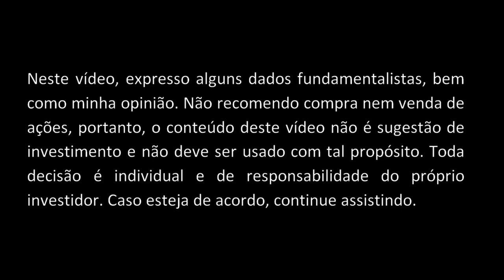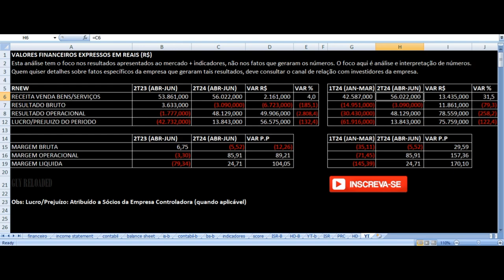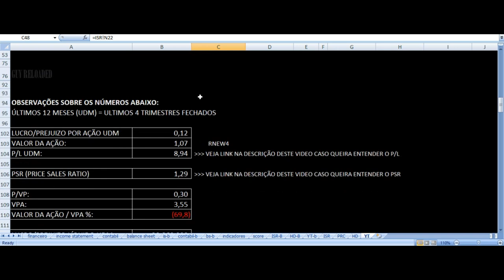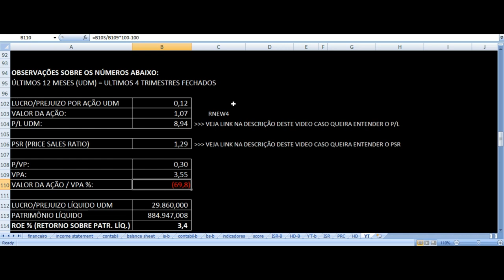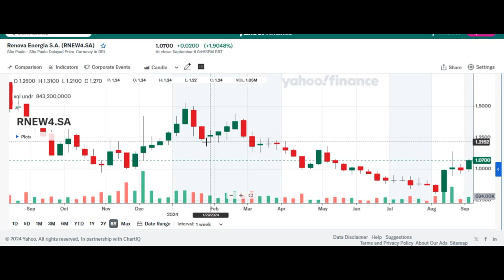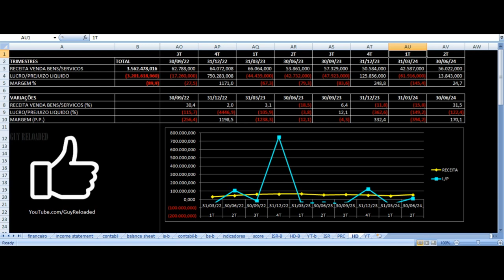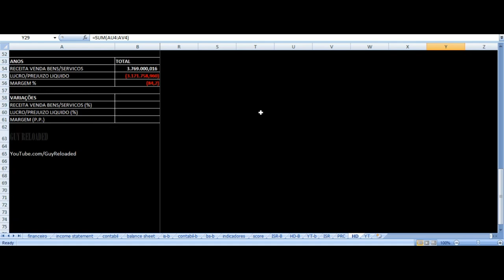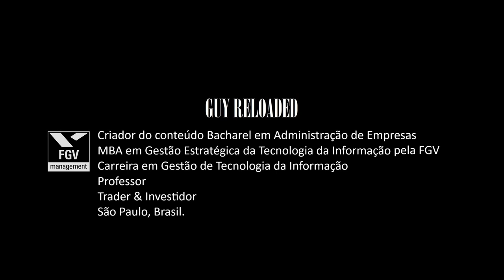Renova Energia - Resultados 2T24. Vale Investir Em Ações RNEW11 RNEW4 RNEW3? Análise Fundamentalista